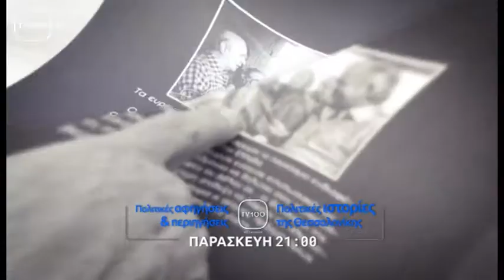Πολιτικές Αφηγήσεις / Ιστορίες - trailer(TV100)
Πολιτικά γεγονότα, νεότερα και παλαιότερα, που έχουν θέση στη μνήμη της Θεσσαλονίκης αναβιώνουν μέσα από μαρτυρίες, έρευνες, συνεντεύξεις και ιστορικά στοιχεία.
Επιμέλεια – παρουσίαση: Βαγγέλης Πλάκας.
Παρασκευή 21:00 & Κυριακή 15:00